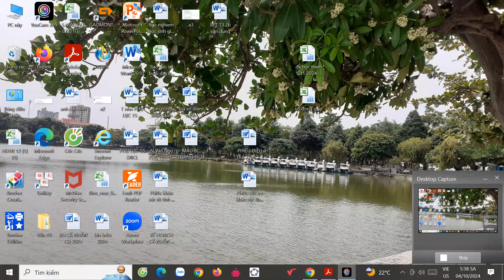Trắc nghiệm đúng sai p4